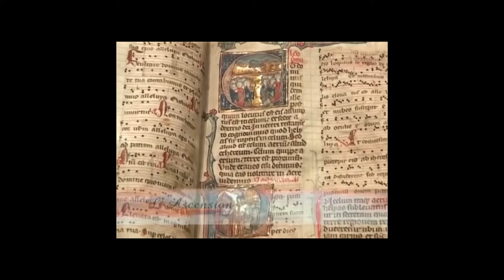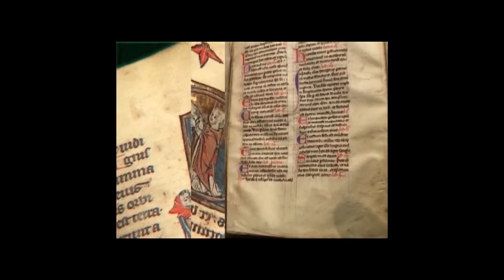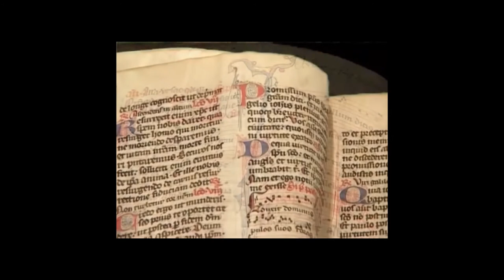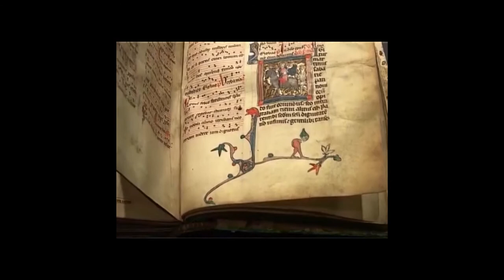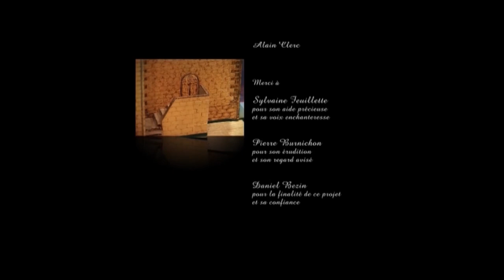Le bréviaire de St Victor sur Rhins